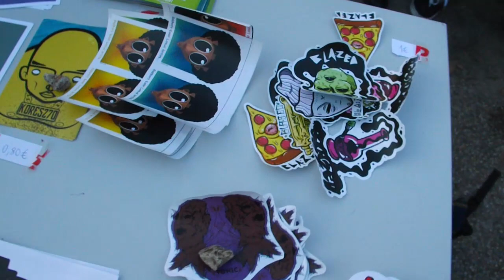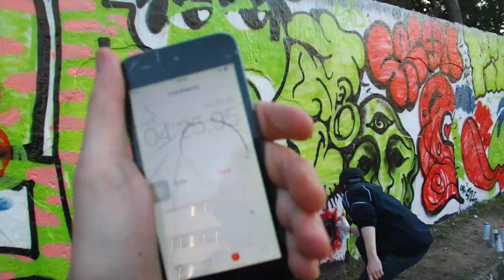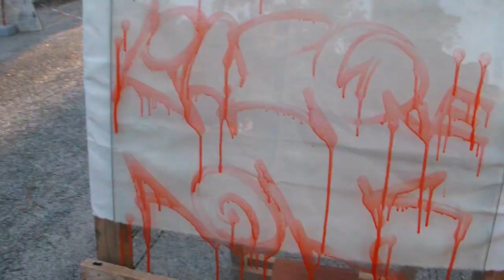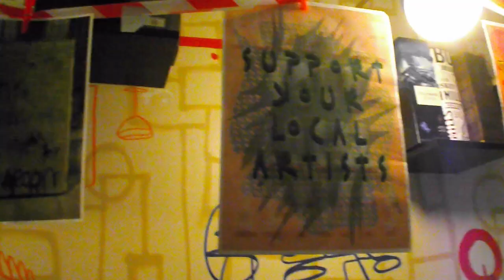5 Minutos de Lata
Graffiti event, in 2017, that offered the opportunity for anyone to use cans and markers for 5 minutes, in which, in addition to trying out these tools, our main objective was to pass on the pressure of painting fast, an experience that many writters go through daily.
With an aerosol can wall, glass screens for markers and a HipHop DJ set during the event.

Org.Name: Dirty Mouse